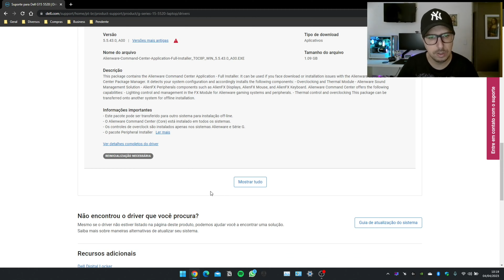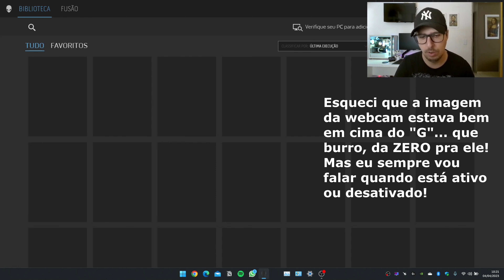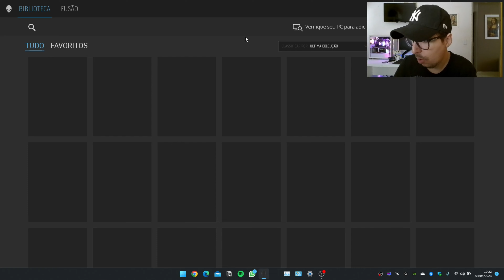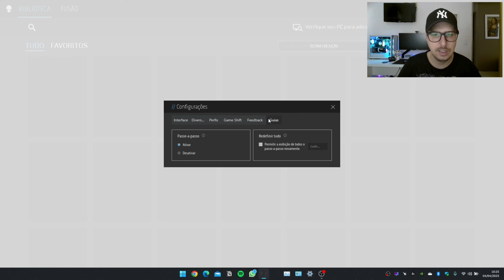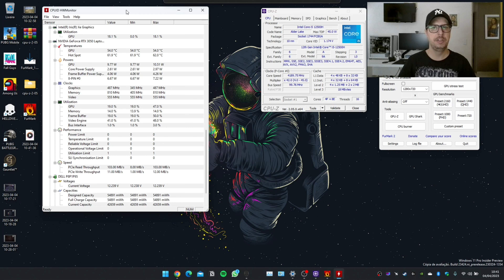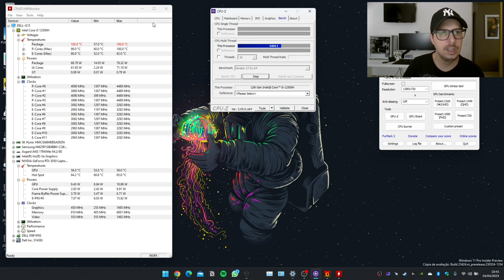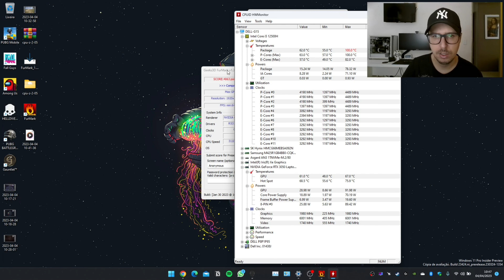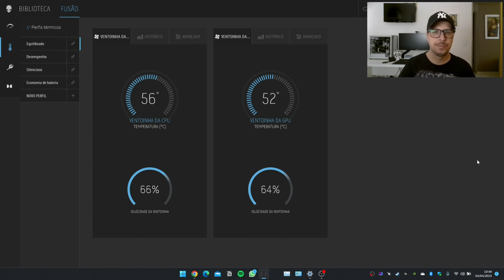Aprenda usar o ALIENWARE COMMAND CENTER e veja o que ele muda no seu note Dell!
➡️ Utilize a planilha de descontos, com links de todos os produtos que já passaram aqui no canal